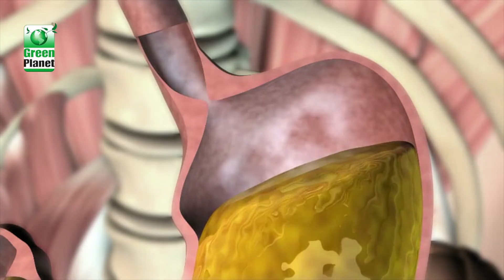Herbneuts Kidcare (Hindi)